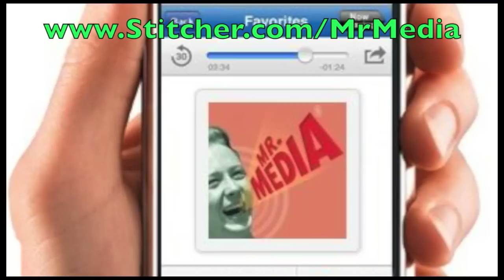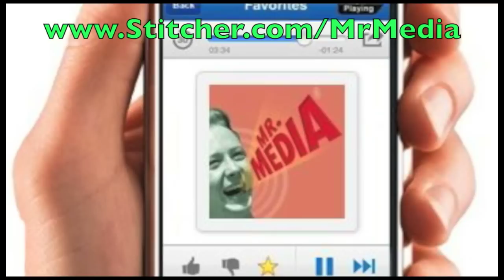Chasing McCree: YA romance novelist J.C. Isabella! INTERVIEW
J.C. Isabella wrote her first book, The Unofficial Zack Warren Fan Club in 2011 and published it in November as an ebook available via Amazon.com's Kindle and Barnes & Noble's Nook.

That apparently was a pretty good experience, and within three months, she wrote and published a second book, The Council, A Witch's Memory. Book number three -- Chasing McCree -- arrived just 60 days later. And her fourth, the short story The McCree's Star Spangled 4th -- was in e-readers on July 5.

I expect she'll tell us that her fifth book, The Unofficial Story of Kyle B. Johnston, will be out any day now.

The great thing about J.C.'s books is that the barrier to entry -- the cost -- is very low, just 99 cents per title.

How does an author make money at that price? Well, J.C., who lives in Clearwater, Florida, has found a way -- as a matter of fact she quit her job earlier this year to be a full-time author. I think you'll enjoy her story.

By the way, if you read a lot of young adult fiction, there are many more interviews like this one at MrMedia.com, including my conversations with Sara Zarr, James Dashner, Lisa McMann and Heather Brewer.

Footnote: No trees were harmed in the making of J.C. Isabella's books -- or this interview.